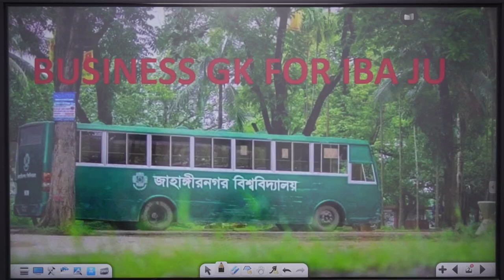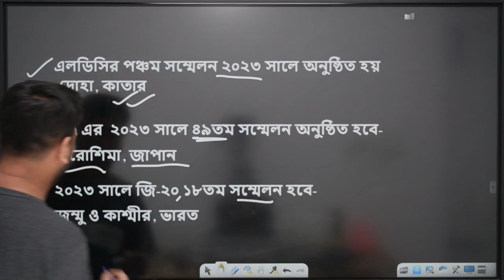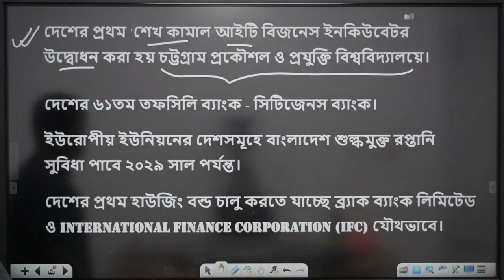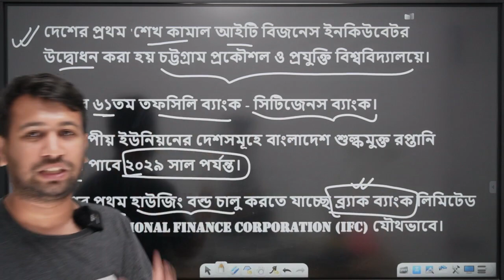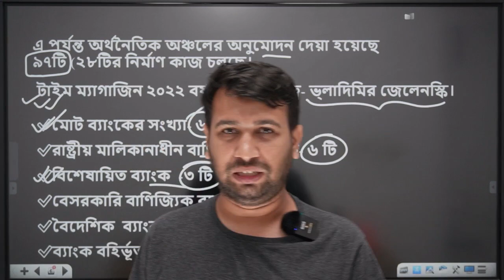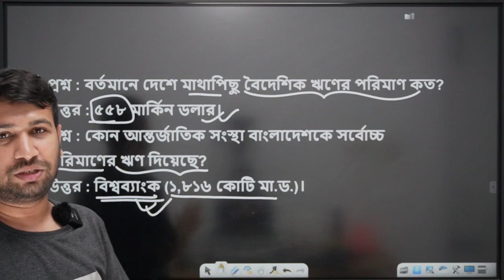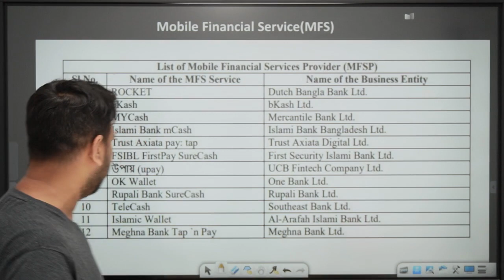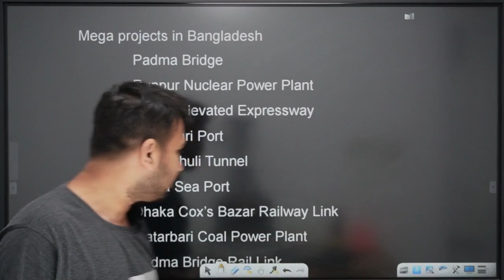BUSINESS GENERAL KNOWLEDGE PART 1 FOR JU IBA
Assalamu alaikum